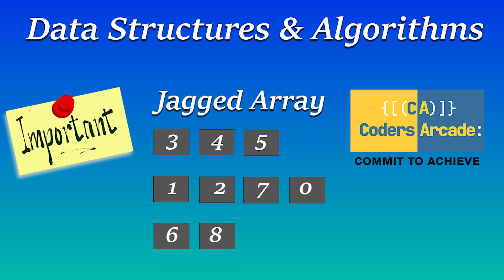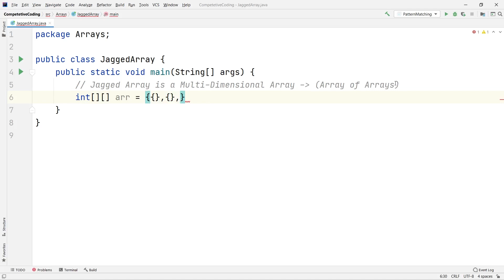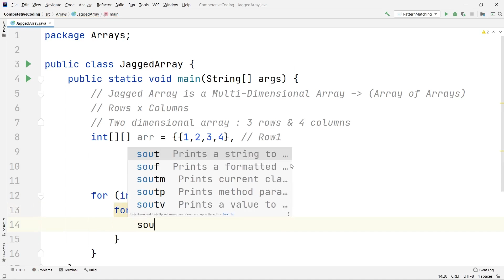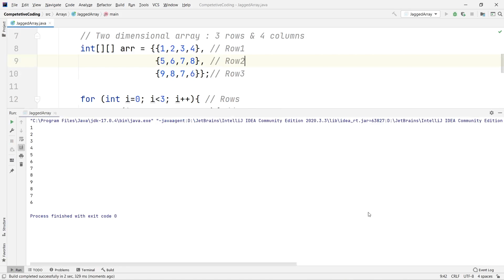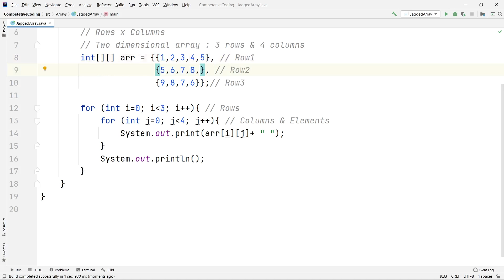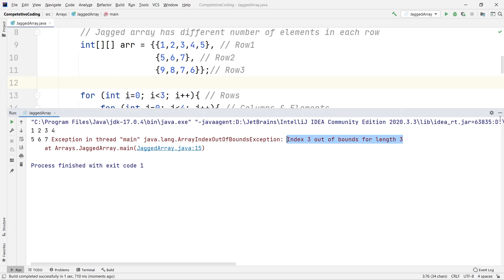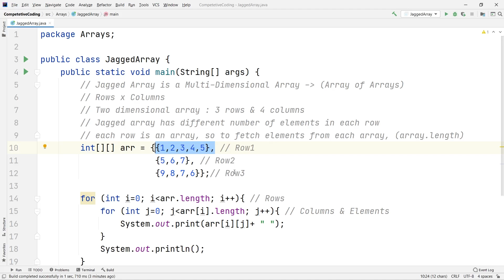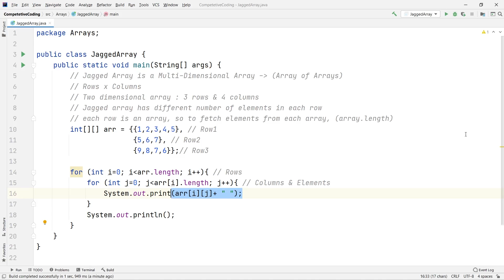Jagged Array || Important DSA Interview Question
In this video we have covered a very important topic in Data Structures & Algorithms which is very frequently asked in almost all MNCs in the technical interviews. The topic is Jagged Array and we have demonstrated how to iterate over a jagged array and fetch the elements.
The Programming Language Used Is Java.

Definition: A jagged array is an array whose elements are arrays, possibly of different sizes. A jagged array is sometimes called an "array of arrays." The following examples show how to declare, initialize, and access jagged arrays.